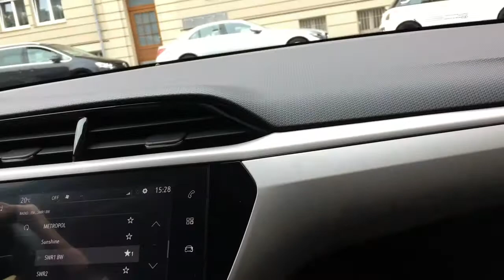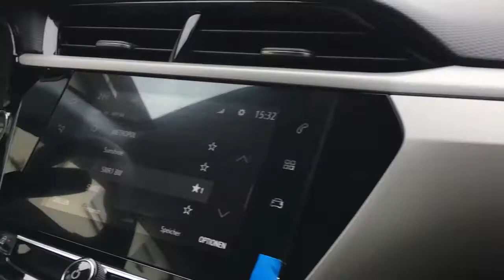Abholung und Übergabe meines Corsa e im Autohaus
Wir machen uns auf den Weg in den Stuttgarter Osten zum Autohaus Auto Staiger um meinen Corsa-e abzuholen. Die Übergabe läuft Coronakonform mit Masken. Die Dame vom Autohaus überreicht mir den Fahrzeugschlüssel und erklärt uns die Grundfunktionen des Autos. Mein Smartphone wird gleich mit der Medieneinheit verbunden. Apple Car Play funktioniert auf Anhieb. Ebenso wird die Opel-App mit dem Fahrzeug verbunden um remote die Klimatisierung oder das Laden zu starten.
Serienmäßig wird der Corsa-e mit Warndreieck, Verbandskasten, Auffahrkeil und Ladekabel-Einheit für das Laden mit 240 Volt an der Haushaltssteckdose.